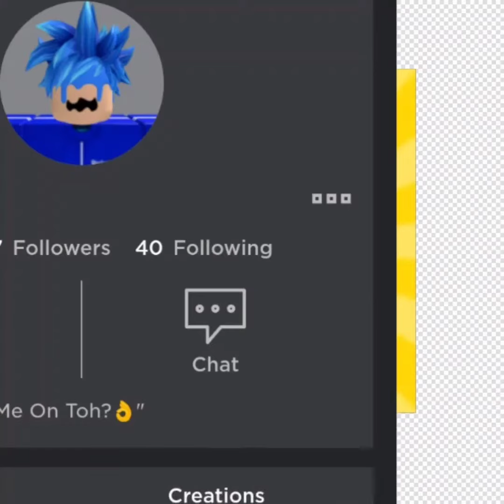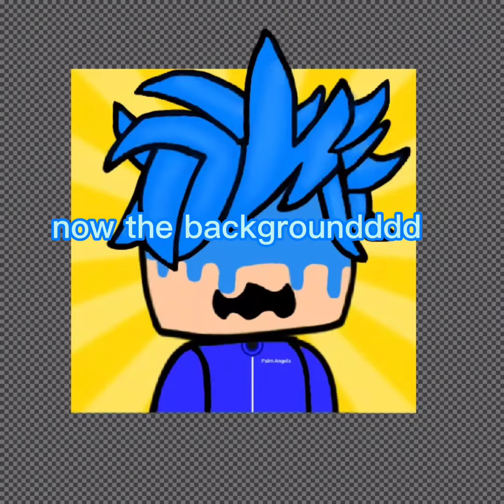Profile Picture for NotBlueGuy!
noice.

⭐Username⭐
  Laura_Cats10

🎧 What do I record/edit with?🎧
Mobizen | record
Film Maker | edit
Thumbnail Maker | thumbnails

What is ROBLOX? ROBLOX is an online virtual playground and workshop, where people of all ages can safely interact, create, have fun and learn. By participating and building cool stuff, ROBLOX members can earn specialty badges or as well ROBLOX dollars ("ROBUX").